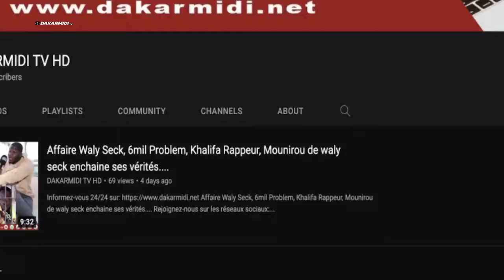Anniversaire 22ans Viviane Chidid chante avec les enfants , craque et presque en larmes sur scène